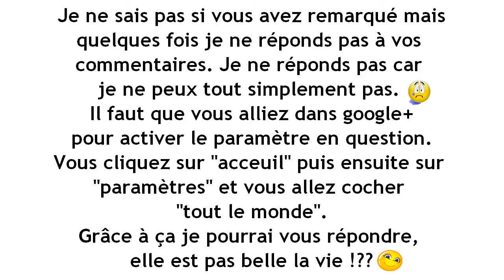Huile de massage "minceur" recette naturelle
CETTE RECETTE EST INTERDITE AUX FEMMES ENCEINTES ET/OU ALLAITANTES, AUX ENFANTS, AUX SUJETS EPILEPTIQUES ET AUX PERSONNES AGEES!
L'HUILE ESSENTIELLE DE PAMPLEMOUSSE EST PHOTOSENSIBILISANTE (IL NE FAUDRA PAS S'EXPOSER AUX SOLEIL APRES APPLICATION, 8 HEURES APRES APPLICATION VOUS POURREZ VOUS EXPOSER)

Aujourd'hui, je vous présente ma dernière recette. C'est une huile de massage "minceur". Avant tout, il faut manger sain et équilibré. Bah oui sinon l'huile de massage ne va pas servir à grand chose. Je me suis achetée un nouveau petit gadget, la cellu'cup. Je ne sais pas si vous avez déjà entendu parlés de ces cups en silicone mais à long terme, ça fonctionnerait !!! Je vais tester :)

Pour faire cette recette, il vous faut :

- 22.5 grs soit 24 ml d'huile végétale de calophylle,
- 44 grs soit 48 ml d'huile végétale d'avocat,
- 22 grs soit 24 ml d'huile végétale de macadamia,
- 60 gouttes d'huile essentielle de cèdre de l'atlas*,
- 50 gouttes d'huile essentielle de pamplemousse*,
- 8 gouttes de vitamine E.
Il vous faudra un flacon de 100 ml et le tour sera joué! ☺

* Ce sont des huiles essentielles lipolytiques (= casser les graisses)

Mon compte LIVRADDICT : (pseudo) les livres d'Alexandra

Les produits sont totalement naturels, ils ont été achetés sur le site d'Aroma-Zone.